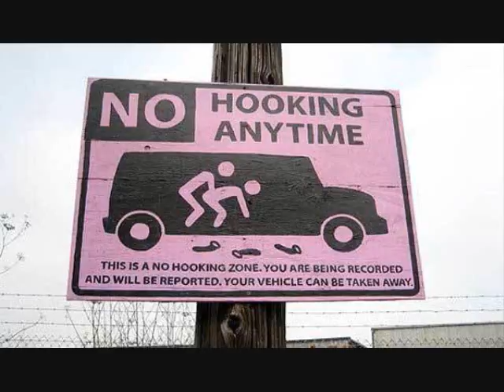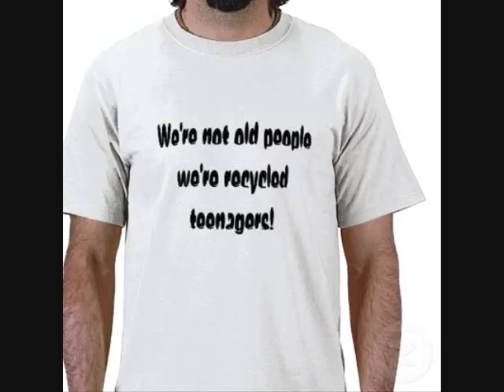funny stuff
some funny shit!